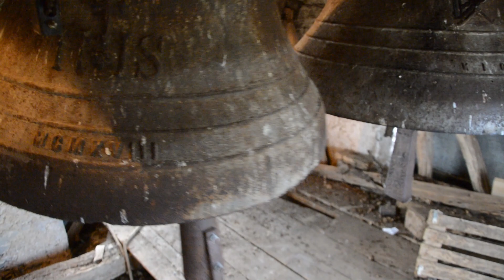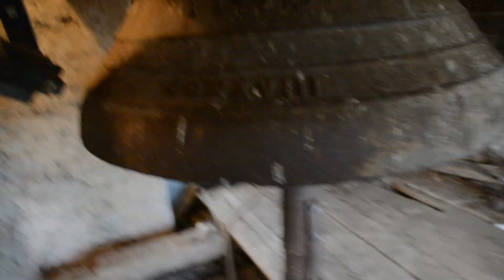Zvonovi podružnične cerkve Svetega Urha na Cerovcu pri Trebelnem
Cerkvica spada v župnijo Trebelno.
V zvoniku sta dva zgodnja primera zvonov iz Jeseniške livarne KID. Kaj več o starih zvonovih ni znanega.
Zvonovi:
1. KIG Jesenice - 1918 - g'-4/16
2. KIG Jesenice - 1918 - b'+6/16